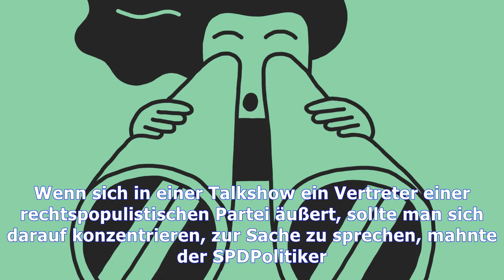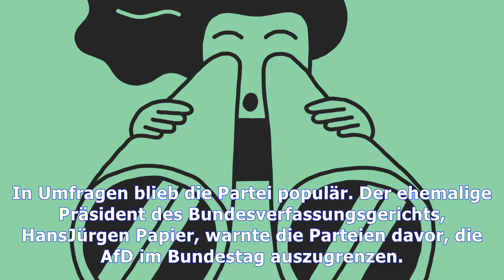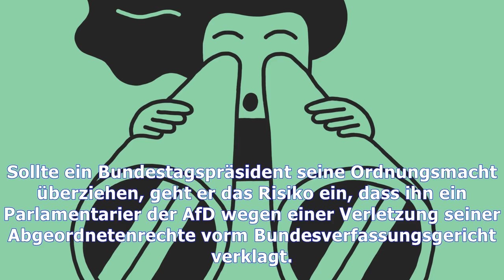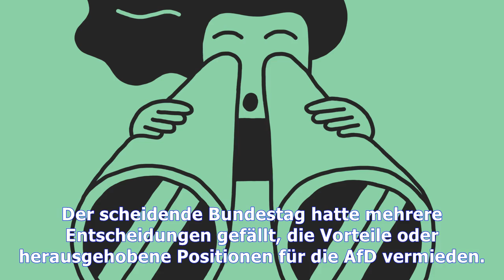Alternative für deutschland: scholz mahnt im umgang mit afd zu gelassenheit |Tägliche Nachrichten O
Alternative für deutschland: scholz mahnt im umgang mit afd zu gelassenheit
Hamburgs Erster Bürgermeister und stellvertretender SPDBundesvorsitzende Olaf Scholz rät Politikern und Journalisten zu einem anderen Umgang mit der AfD. Die permanente Debatte über rechtspopulistisch...